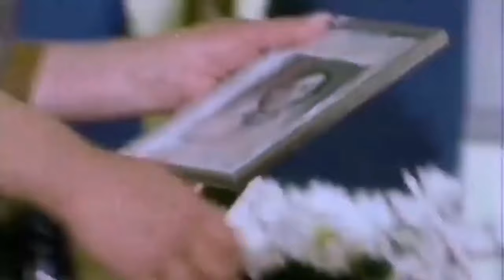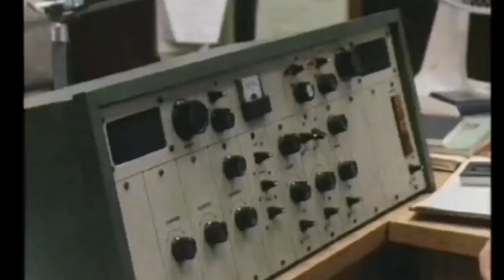Monica Maughan - The Prisoner Connection - Pat O'Connell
The final video of 2023 has a brief Christmas theme as Monica Maughan's character in Prisoner, Pat O'Connell did make it out for Christmas.

Featuring excerpts from Prisoner, The Flying Doctors miniseries, A City Child, Matlock Police, Homicide, The Box, Cop Shop, Blue Heelers and more!

"Prisoner" "Prisoner Cell Block H" "Monica Maughan" "The Flying Doctors" "Cop Shop" "Matlock Police" "Homicide" "A City Child" "Blue Heelers" "Pat O'Connell" "Sean Scully" "Michael Pate" "Grigor Taylor" "Charles 'Bud' Tingwell" "Don Barker" "Pat Stanton" "Sigrid Thornton" "Sheila Florance" "Keith Goodlet" "Amanda Muggleton" "Patsy King"